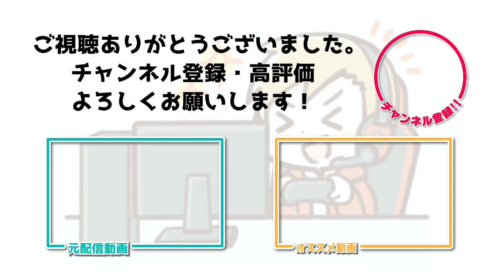神成きゅぴ、バイクイベントでカッコいいバイクに興奮するギャル【ぶいすぽ/神成きゅぴ】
元配信
【晩酌雑談】居酒屋に鍛高譚あると気分上がるけどやっぱ初手はビールKPなんだよな【ぶいすぽ/神成きゅぴ】